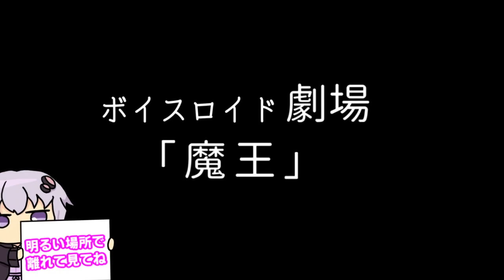【ゆかり先生劇場】ショートコント『魔王』（VOICEROID劇場）